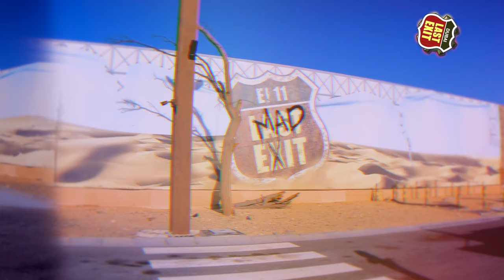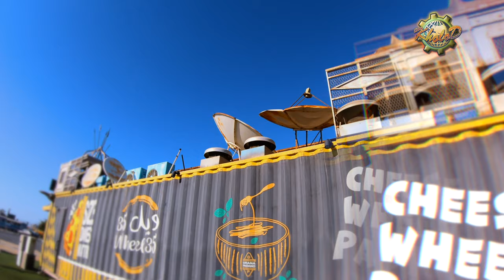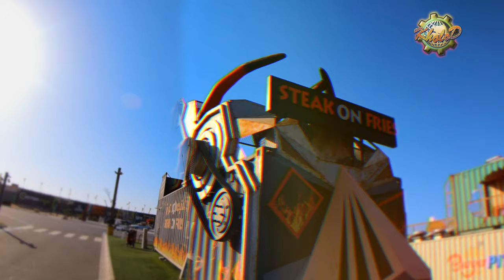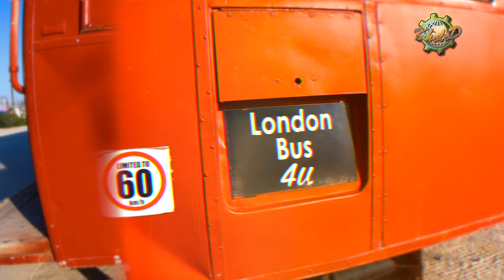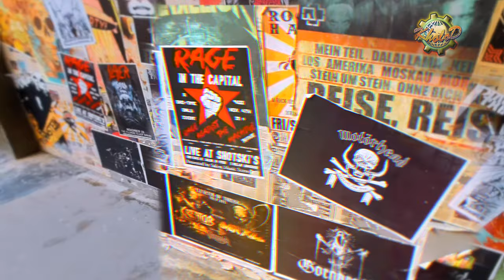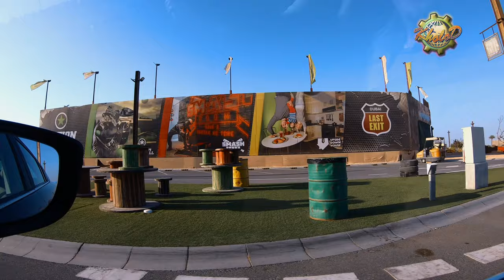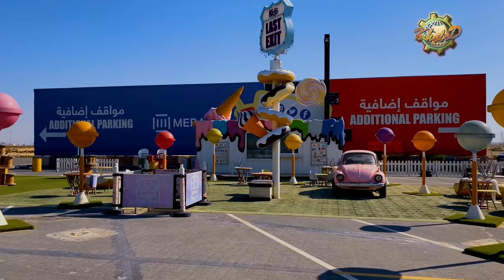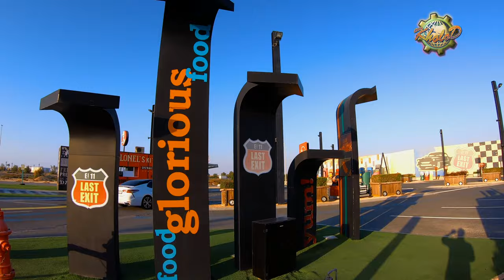The Last Exit Dubai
Mix and match your feast from gourmet food trucks. Break up your journey with delicious bites at these unique food truck hubs. The Last Exit is a brand that has become synonymous with road trip drive-throughs, quick bites on your way home, or a relaxed family meal out. All Last Exit locations have their own unique theme and entertainment, so this is honestly a perfect pit-stop if you’re on the road.
 Aside from the food vendors, there are washrooms, prayer rooms, parking, charging boxes, convenient store, ATMs and security. And of course, there are entertainment and leisure facilities for both kids and adults, in case you get restless during your journey. This is the first of its kind in the region, with never-ending options at any time of the day. Inspired by American food truck stops, diners and vintage décor, it provides a relaxed and entertaining vibe.
 Although there are multiple locations throughout Dubai, the main precinct is Last Exit E11 and Mad X in Jebel Ali Hills which is open 24/7. And if you’re in the northern area of Dubai, you can stop by the Al Khawaneej location, open till late. Experience this unique way of enjoying street food and nostalgic retro vibes, no matter what brings you here.